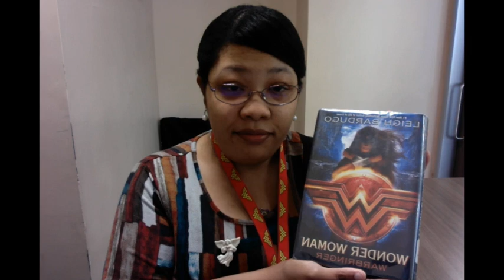Teen Talk Tuesdays: Wonder Woman: Warbringer by Leigh Bardugo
Wonder Woman: Warbringer by Leigh Bardugo

Diana, Princess of the Amazons, longs to prove herself to her warrior sisters. When the opportunity comes, she throws away her chance at glory and breaks Amazon law to save a mere mortal. Alia Keralis just wanted to escape her overprotective brother with a semester at sea. When a bomb detonates aboard her ship, Alia is rescued and forced to confront a horrible
truth: Alia is a Warbringer-- a direct descendant of the infamous Helen of Troy, fated to bring about an age of bloodshed and misery. If they have any hope of saving both their worlds, Diana and Alia will have to stand side by side against the tide of war.